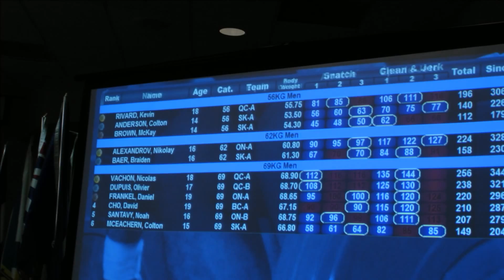Kevin Rivard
Kevin a remporté la médaille d'Or dans la catégorie des 56 kg au Championnat Canadien Junior d'haltérophilie qui c'est tenu à Winnipeg le 17 janvier 2015